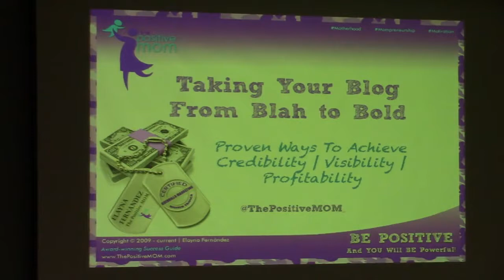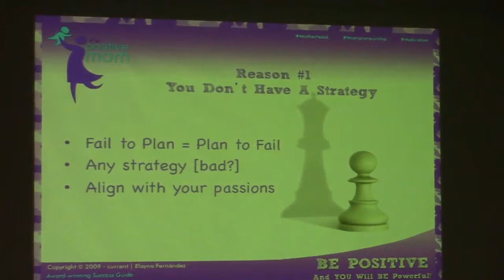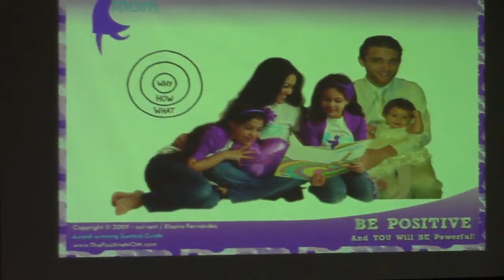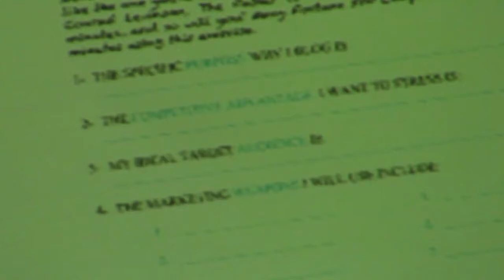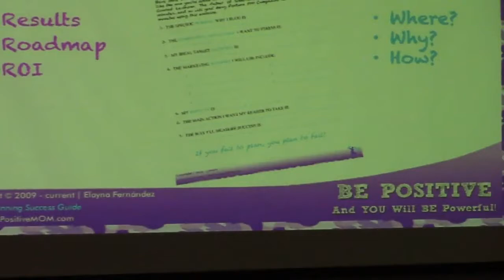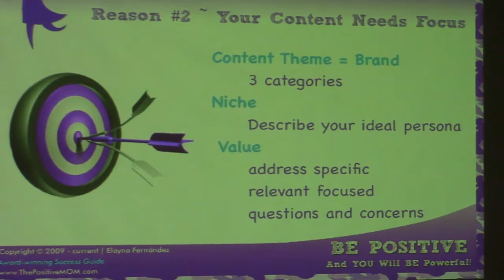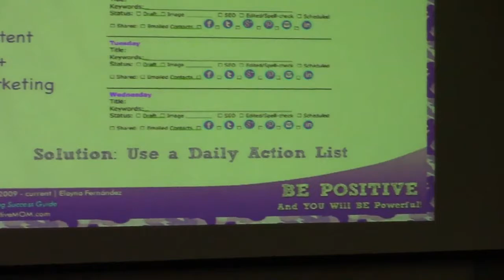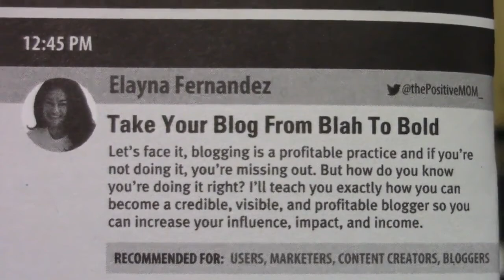Elayna Fernandez: Take Your Blog From Blah to Bold – Create Credibility, Visibility, and Profit...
Let’s face it, blogging is a profitable practice and if you’re not doing it, you’re missing out. But how do you know you’re doing it right? In her presentation, Elayna Fernandez, award-winning Marketing Master Trainer, teaches you exactly how you can become a credible, visible, and profitable blogger so you can increase your influence, impact, and income.
What this session includes:
3 Common Reasons Why Blogging Isn’t Working For You (And How To Fix It)
7 Little Changes That Will Make A Big Difference With Your Blog Success
7 Horrible Mistakes You Could Be Making With Your Blog
The Ultimate Checklist For A Successful Blog Post That Both Google and Your Readers Love
13 Tools Every Blogger Should Be Using To Get The Results They Want